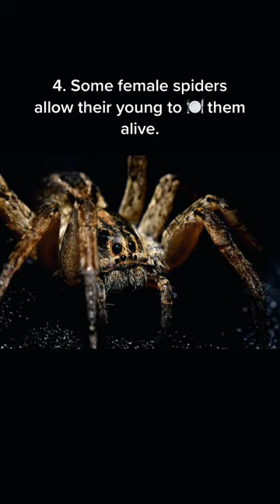8 Creepy facts that will blow your mind!